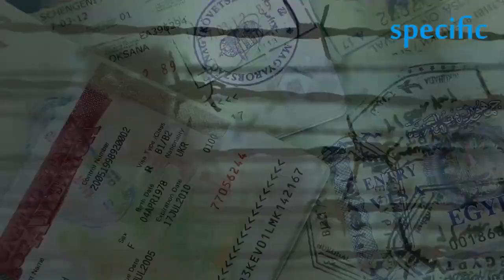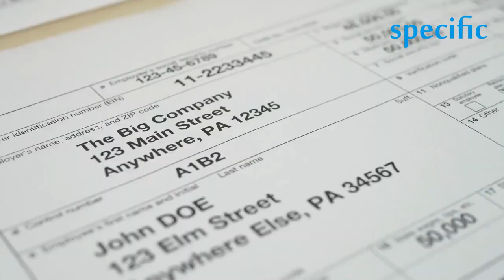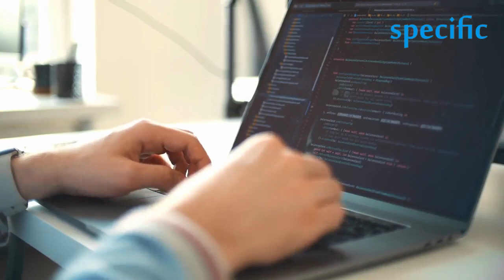Why biden revoked immigrant visa restrictions on nigeria us secretary of state.